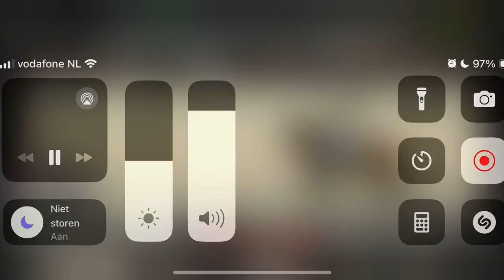Lalique vd Oude Meerdijk (Krack C x Lord Leatherdale x Naturel) 2016, ZZ licht kür op muziek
The Dutch Masters / Indoor Brabant 2024